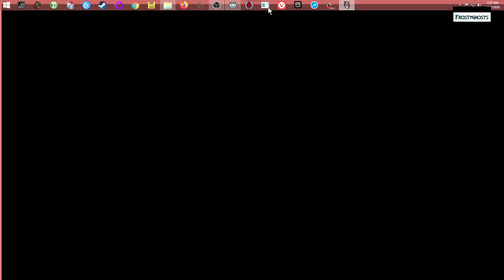Elder Scrolls Oblivion - playthrough Part 37